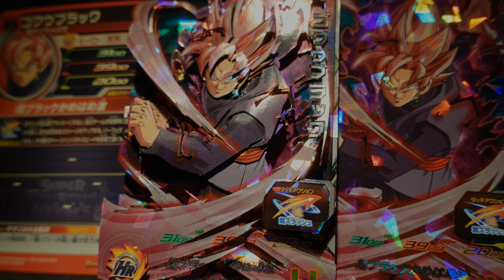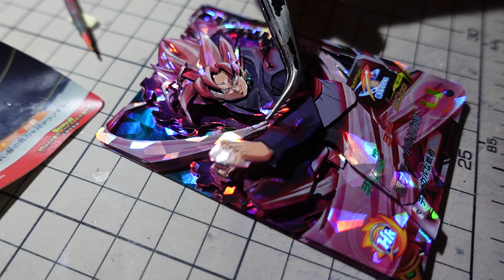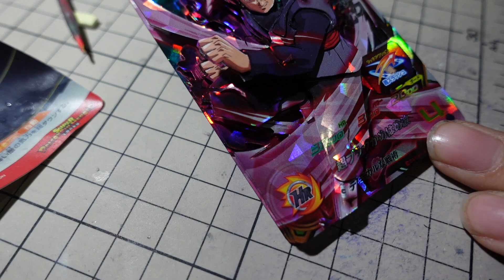#364【記錄】黑悟空/七龍珠超/SDBH【ShadowBox】